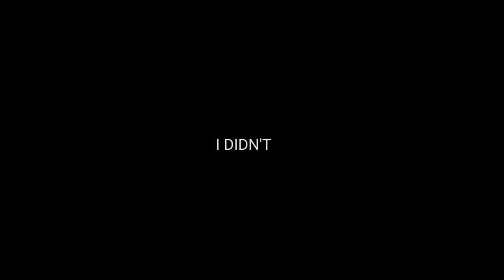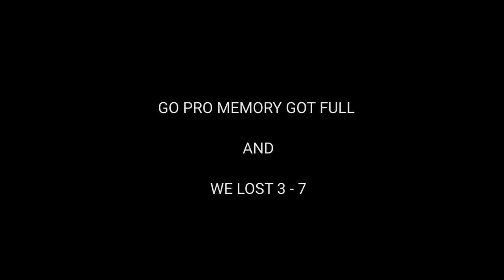Fall Baseball Game (Go Pro)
Finally, baseball videos. Will be posting every Wednesday from here till the season ends in October. Enjoy!